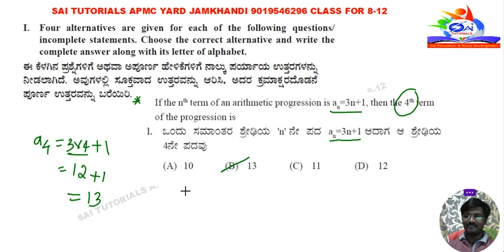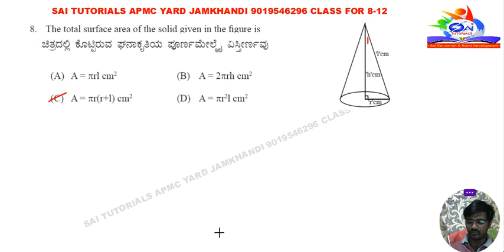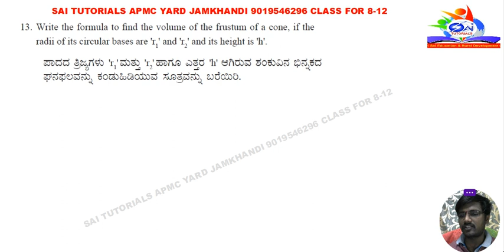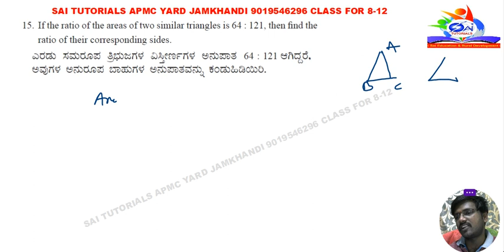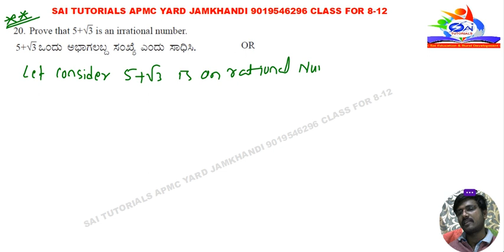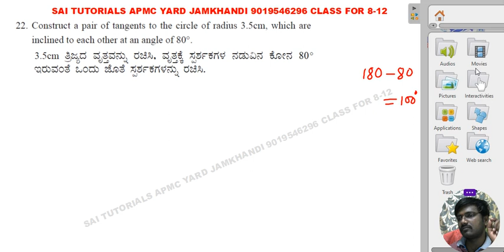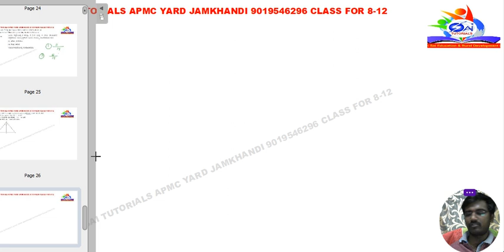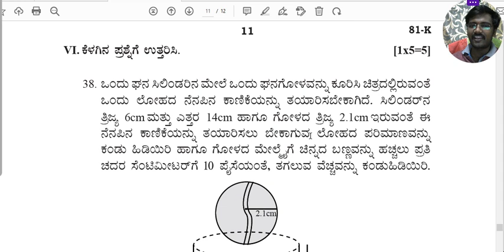MATHEMATICS MODEL QUESTION PAPER SOLUTION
10 ನೇ ತರಗತಿಯ  model ಪ್ರಶ್ನೆ ಪತ್ರಿಕೆಯ ಒಂದು ಮತ್ತು ಎರಡು ಅಂಕದ  ಪ್ರಶ್ನೆಗಳ ಸಂಪೂರ್ಣ ಪರಿಹಾರ.